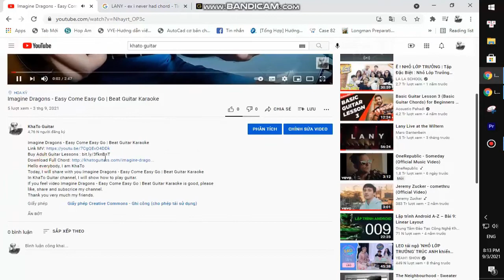Oliver Tree - The Villain | Guitar Tutorial